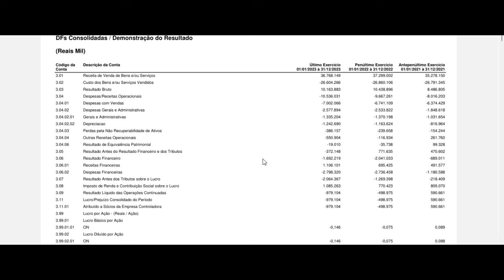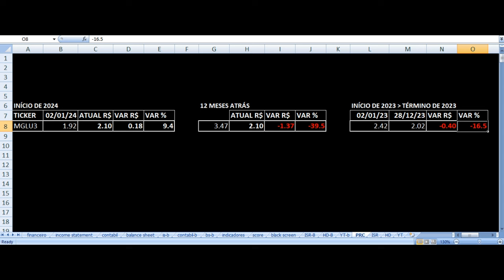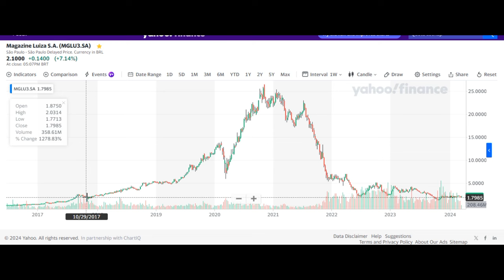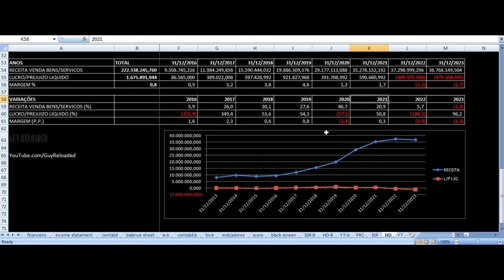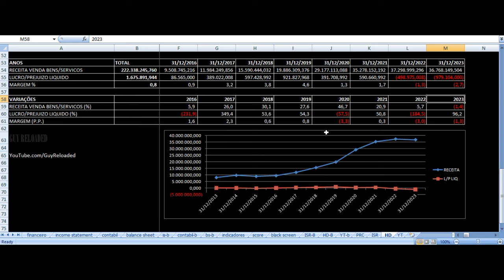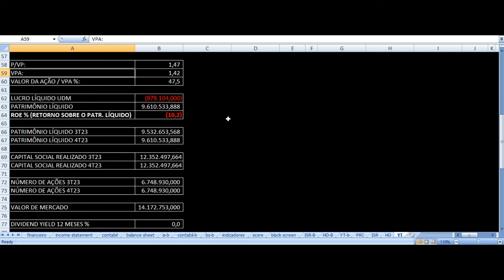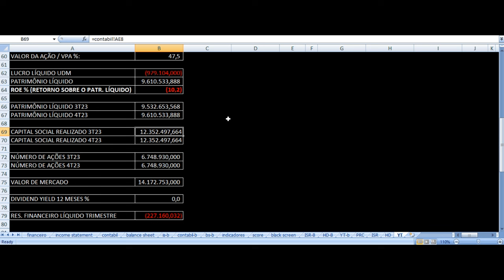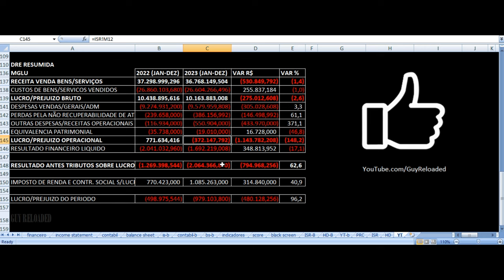Magazine Luiza - 2022 2023 Resultados Análise Fundamentalista MGLU3 Magalu